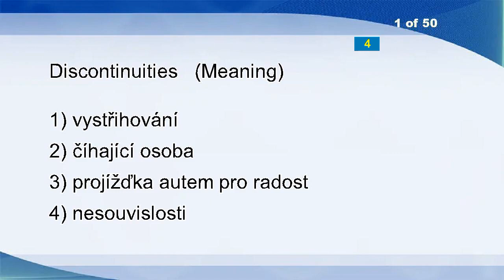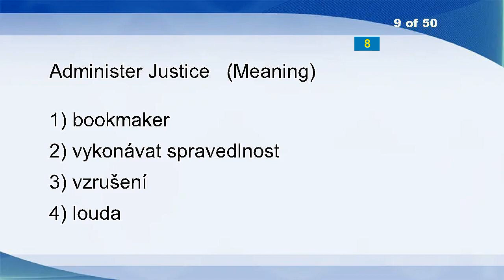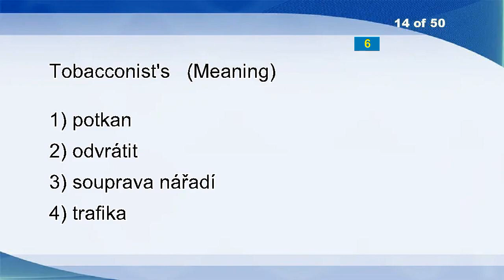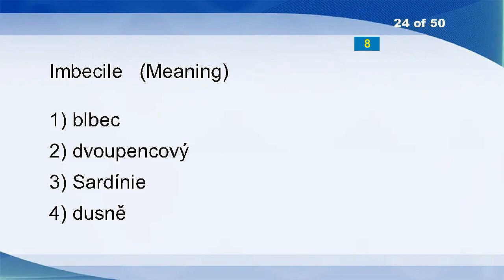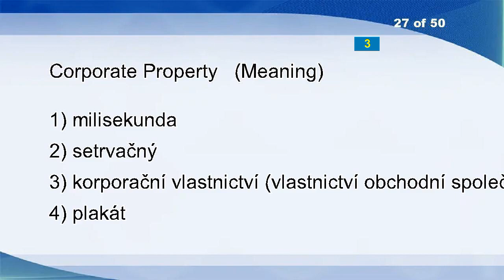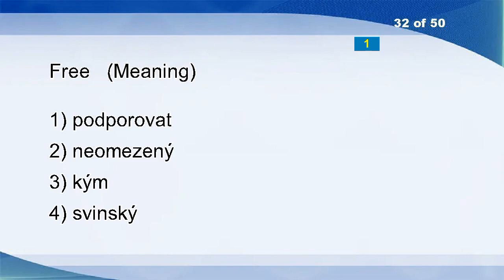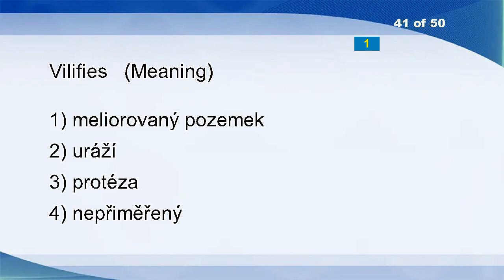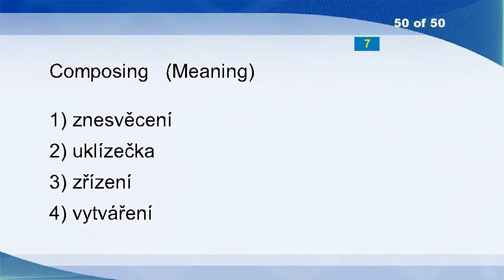English Czech Vocabulary Word Power Test 981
Discontinuities
Calm
Collateral
Assist With
Grimmer
Relationship
Bohemia
Episcleritis
Administer Justice
Reliance
Hunt Down
Meteorite
Diamine
Tobacconist's
Doer
Attorney-general
Ski Lift
Here You Are
Penetrate
Solver
Assaulted
Holler
Recurrent
Imbecile
Marvellous
Octad
Corporate Property
Rope In
Follow Suit
Assure
Boobs
Free
Understood
Nonrecurring
Foreclose
Arrested
Lay
Whenever
Kicking
Hurrying
Vilifies
Uniqueness Problem
Caricature
Performance
Beachhead
Cracking
Callus
Release
Universality
Composing